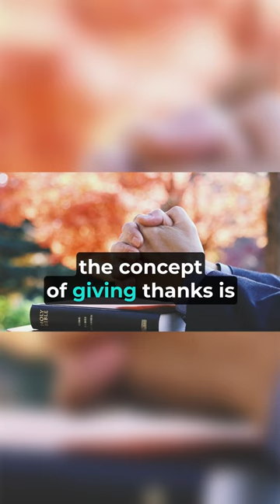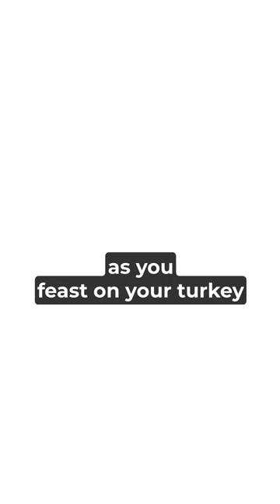What is Thanksgiving really about?